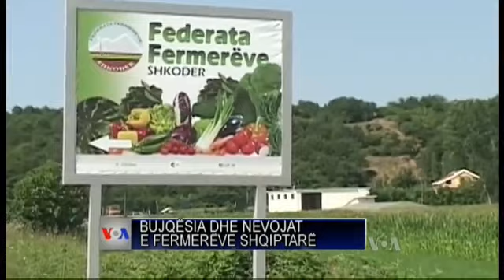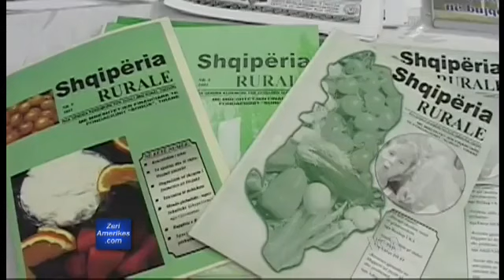Bujqësia në Shqipëri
Në Shqipëri, bujqësia po kthehet gjithnjë e më shumë në një nga sektorët prioritarë të ekonomisë. Specialistët pohojnë se bujqësia kërkon mbështetje më të madhe financiare nga shteti dhe se orientimi drejt prodhimeve bio do të lejonte fermerët të konkurronin në tregjet euriopiane.